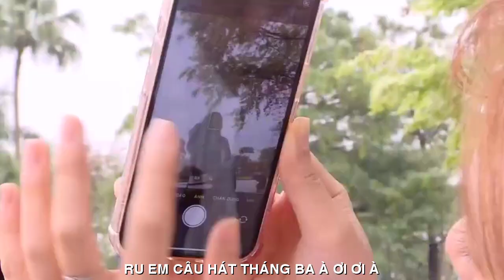[FULL HD]RU EM CÂU HÁT THÁNG BA||LAN HƯƠNG NGUYÊN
NHÀ THƠ LAN HƯƠNG NGUYÊN
PHỔ THƠ ĐẠI HÁT ĐÀN TẦM BẬY
TÁC PHẨM:RU EM CÂU HÁT THÁNG BA
THƠ:LAN HƯƠNG NGUYÊN

RU EM CÂU HÁT THÁNG BA
À ơi câu hát tháng ba
À ơi cái nắng chợt xa chợt gần
À ơi cái hạt mưa xuân
À ơi cái rét nàng bân vội về.
Ru em một chút tình quê
Mộc miên đỏ thắm con đê đầu làng
Ru em một chút mơ màng
Mùa sưa đã trắng mênh mang phố phường .
Ru em bưởi nhẹ đưa hương
Nhớ người hôm ấy lên đường đi xa
Hoa xoan tím rụng hiên nhà
Rưng rưng màu nhớ biết là vì ai.
Tôi về gom cả giêng hai
Gửi vào câu hát ru hời tháng ba...
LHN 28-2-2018